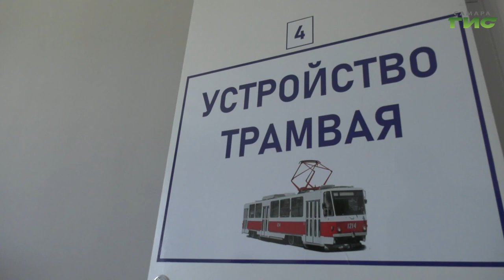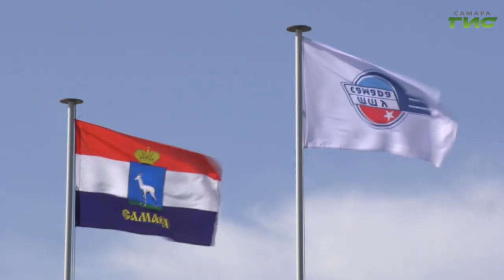В Самаре определили лучшего водителя трамвая